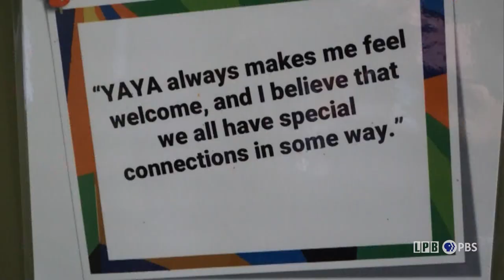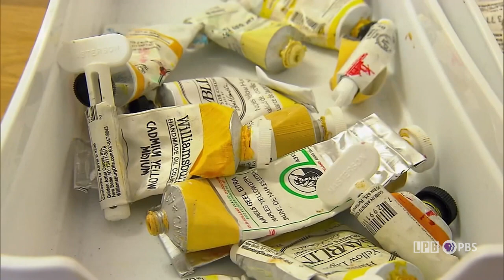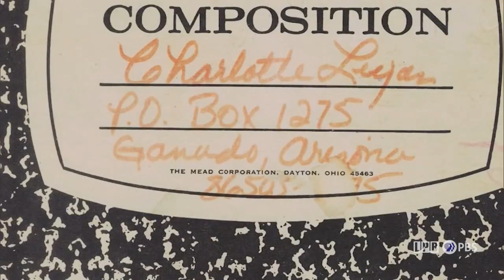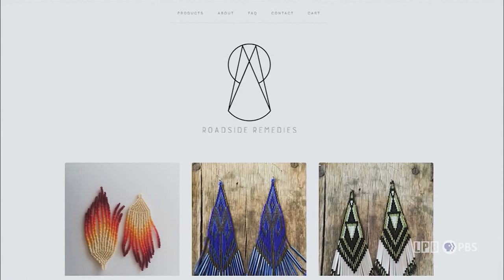Art Rocks! | James Vella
This week on Art Rocks!, meet New Orleans glassblower, James Vella, whose realistic glass fish and delicate orchids demonstrate the striking versatility of glass as a medium. Plus: We visit American Realism painter Amy Sherald of Baltimore, whose artwork graces the Smithsonian’s National Portrait Gallery, and we see the American Indian beadwork of Colorado artist Chela Lujan.